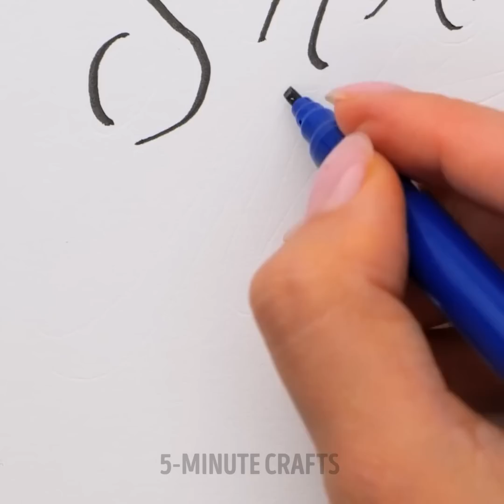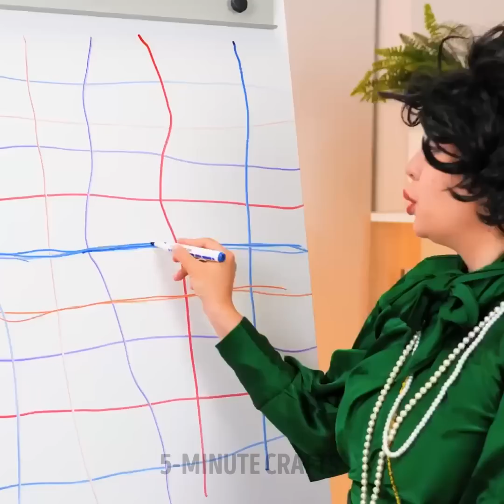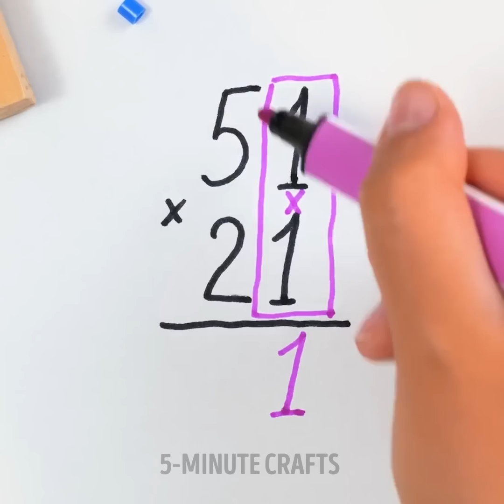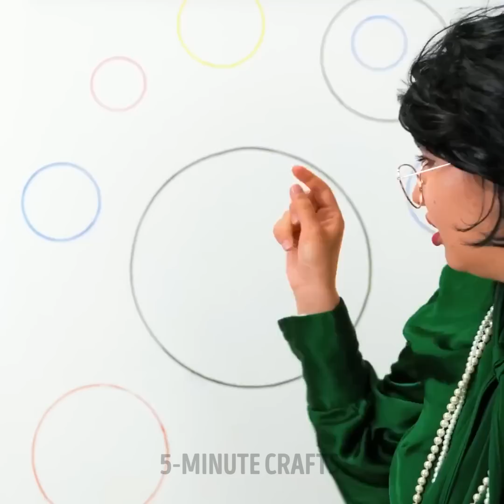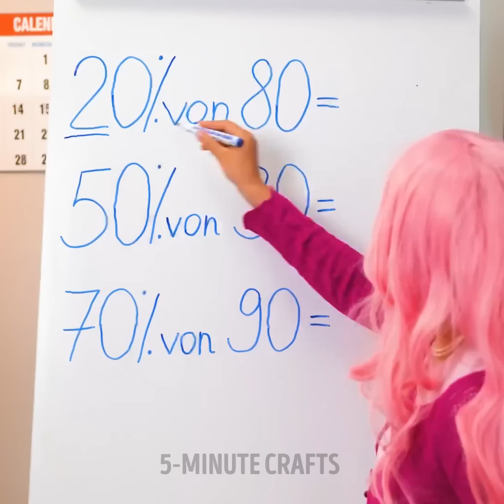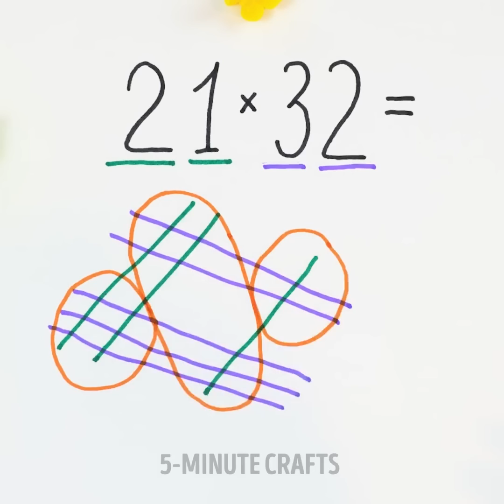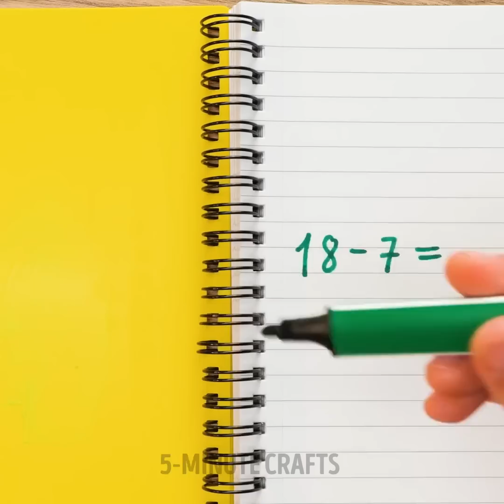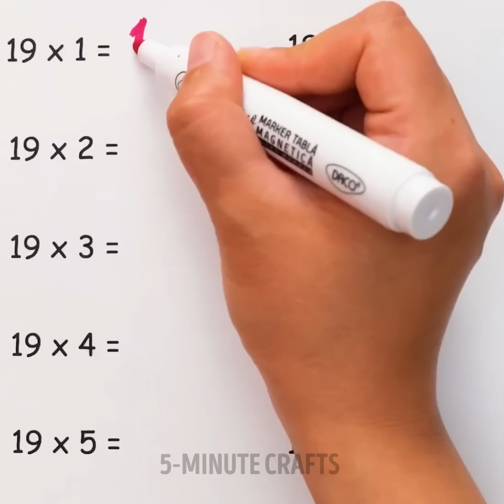JAW-DROPPING PAINTING AND DRAWING TECHNIQUES 🎨 || Acrylic Painting Tutorials & Hacks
TIMESTAMPS
00:00 Painting with forks
00:39 Cute painting with Q-tips
01:01 Painting cactus in one brush
04:14 Acrylic painting hacks
05:00 Painting with colorful rice